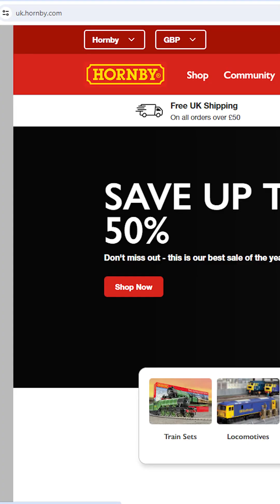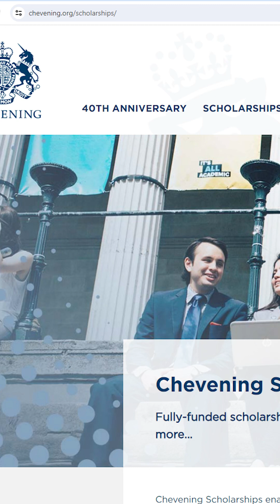15 декабря 2023 г.